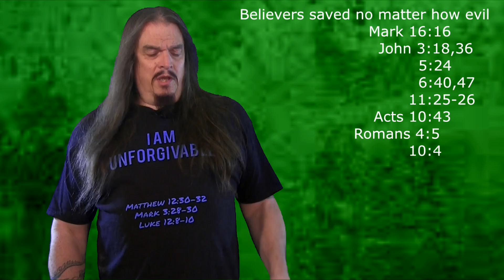Standard Morals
Here's a link for the shirt.
Here is a link to the whole playlist. goo.gl/nSZC85 Here are the middle school lessons mentioned in the video. This is the explanation of Spontaneous Generation and the explanation of Abiogenesis If you like what I do, please consider becoming a patron.